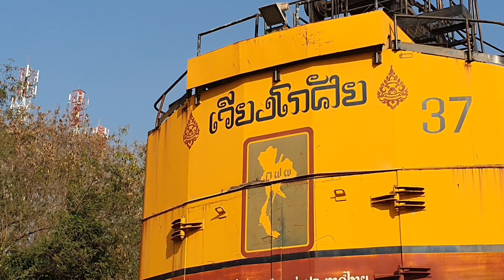!!!รถยักษ์ขุดแร่หินขุดข้างหน้า!!มันโคตรใหญ่??